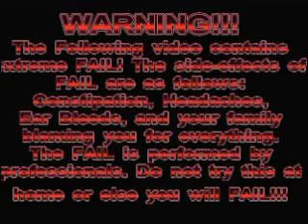new super mario bros wii bonus!!! 99 lives = hat less mario?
WE GET 99 LIVES